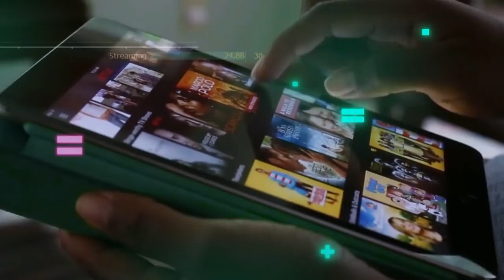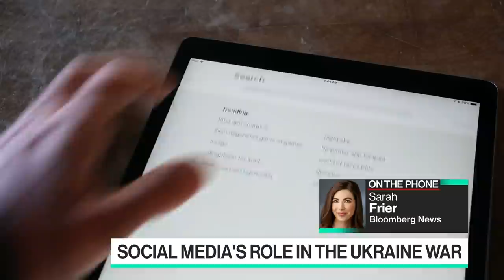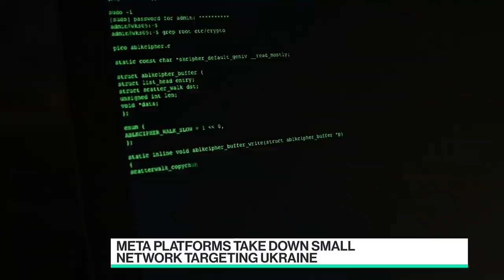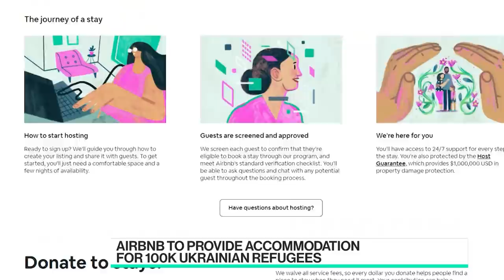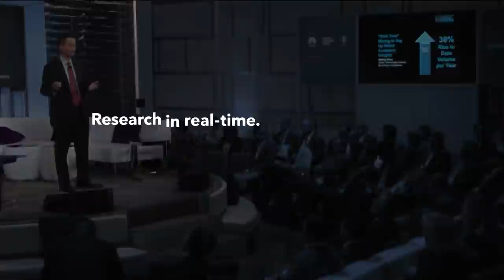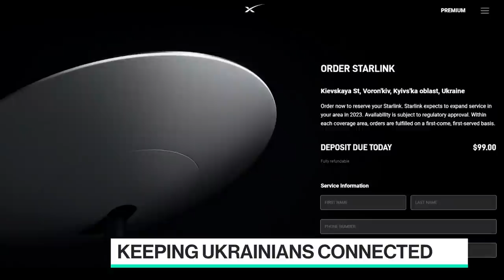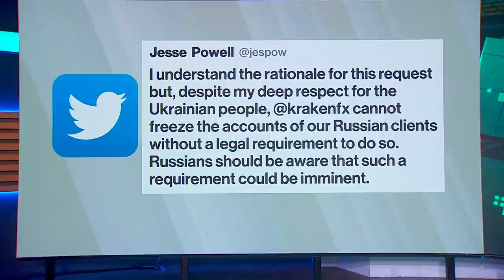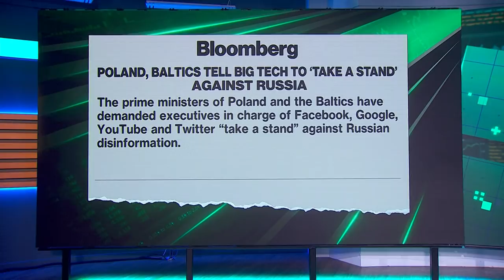'Bloomberg Technology' Full Show (02/28/2022)